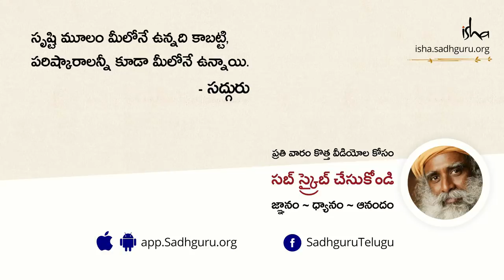సద్గురు జ్ఞానోదయం - ఆయన మాటల్లో! Sadhguru Jnanodayam-Aayana Maatallo!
తనకు జ్ఞానోదయమైన ఉదంతాన్ని సద్గురు వివరిస్తున్నారు.